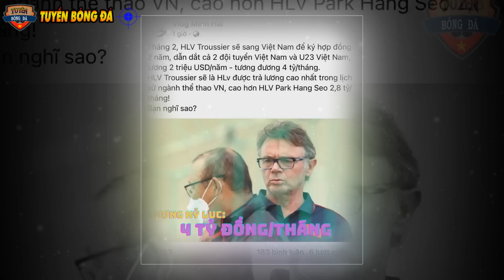HLV Troussier Ra Yêu Cầu "KHỦNG KHIẾP", VFF “LẮC ĐẦU, TRỢN MẮT”, Chuyển Hướng Tìm Người Khác!?